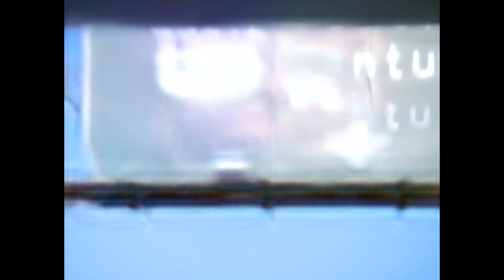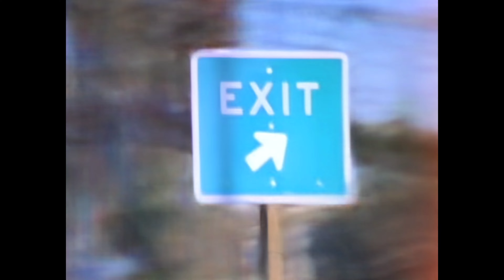Avril_Lavigne_-_Mobile_(unreleased_Music_Video_2002) REMASTERED 4K IA 60FPS